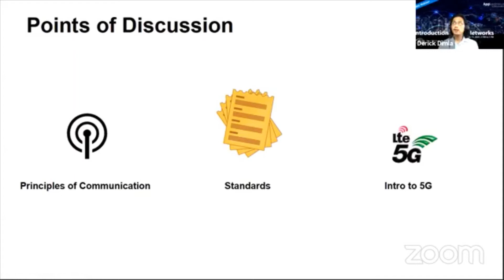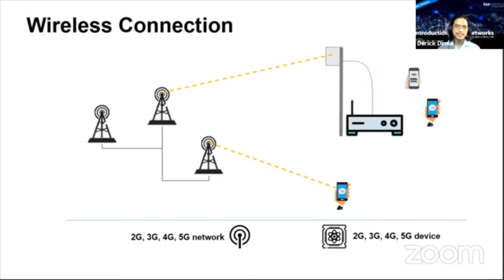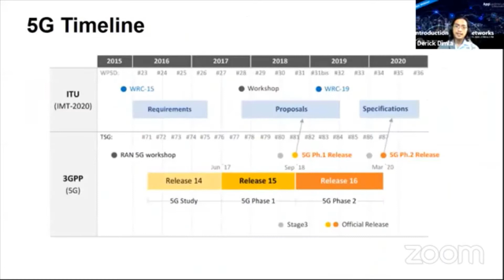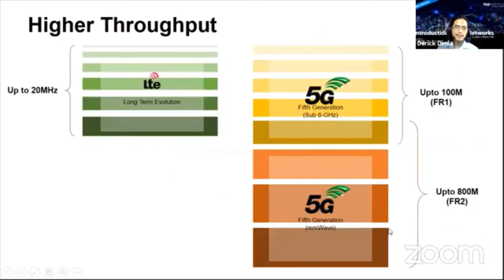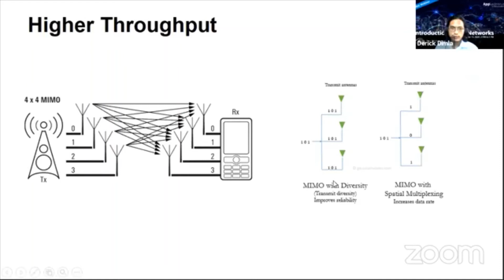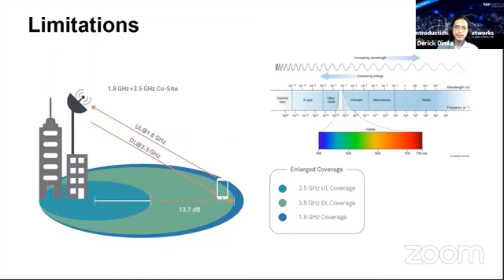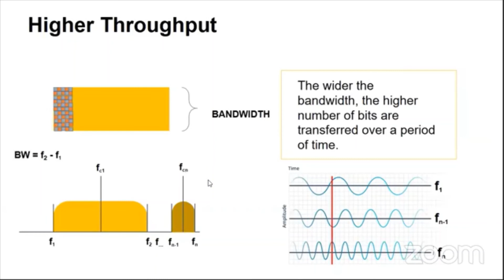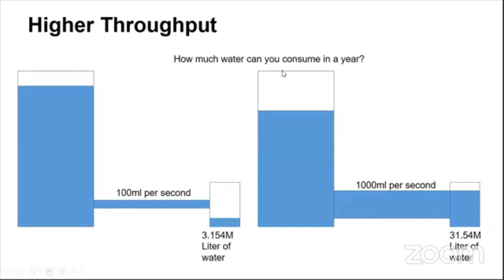Introduction to 5G Networks